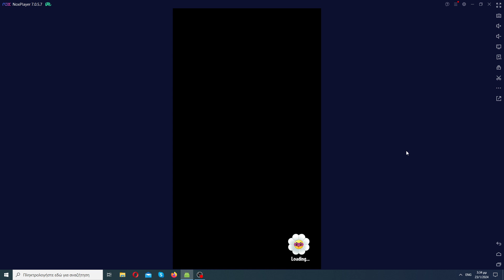Intense game lasted for 13 turns!